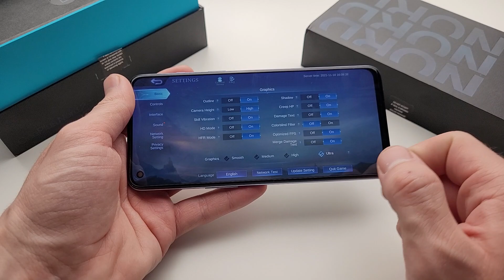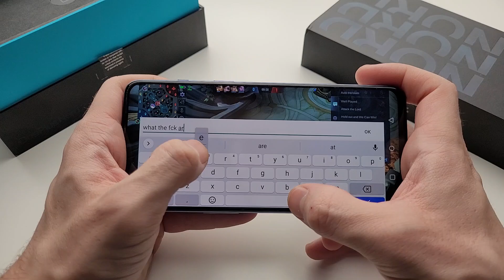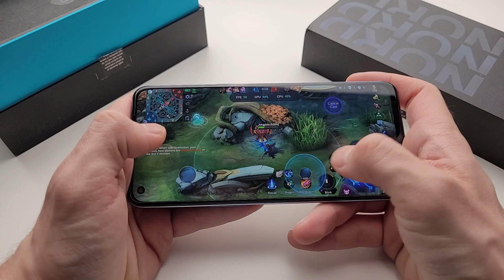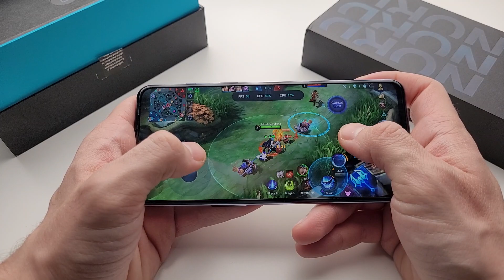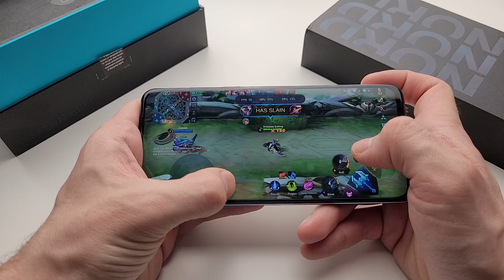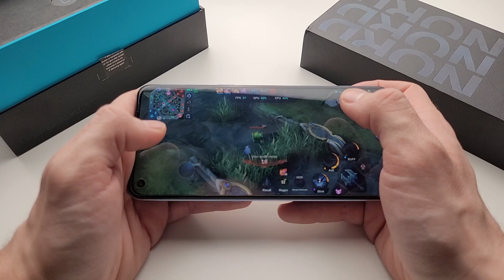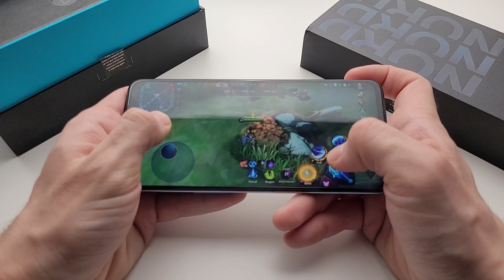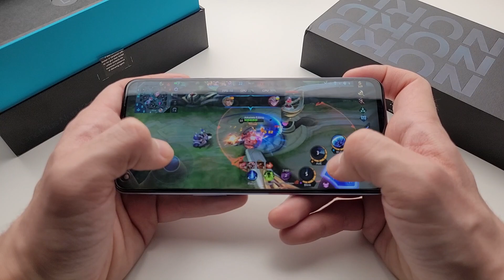OnePlus Nord 2 5G 8/128GB Mobile Legends 60fps Test with FPS Meter